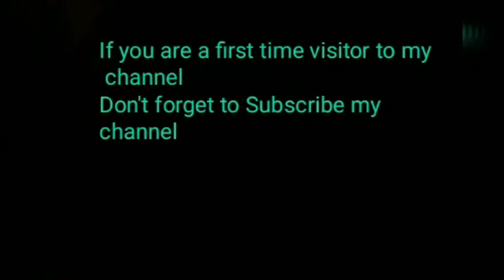Lord Krishna: संबंधों का अर्थ क्या है ?😇😇😇🙏🏻🙏🏻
Save

Study Music Alpha Waves: Relaxing Studying Music, Brain Power, Focus Concentration Music, Study Music & Concentration Music is ideal background music to help you to study, concentrate, focus and work more effectively. This Study and Focus Music is ideal instrumental music to help you study, focus and relax before that big test or exam. Our Studying Music for concentration uses alpha waves and binaural beats to boost concentration and brain power, and is the ideal relaxing music for stress relief. Our soothing music for studying can help you study for exams and focus at work. We also have Classical Music for studying and concentration which can be used as background music, music for relaxation and meditation music. We composes Sleep Music, Study Music and Focus Music, Relaxing Music, Meditation Music (including Tibetan Music and Shamanic Music), Healing Music,  Zen Music, Spa Music and Massage Music, Instrumental Music (including Piano Music, Guitar Music and Flute Music) and Yoga Music. We also produce music videos with Classical Music from composers such as Mozart, Beethoven and Bach. Our music is popular for the following: ► Sleep Music: Sleep Music is the perfect relaxing music to help you go to relax, go to sleep, and enjoy deep sleep. Our music for sleeping is the best music for stress relief, to reduce insomnia, and encourage dreaming. Our calm music for sleeping uses delta waves and soft instrumental music to help you achieve deep relaxation, and fall asleep. Our relaxing sleep music can be used as background music, meditation music, relaxation music, peaceful music and sleep music. Let the soothing and calming sounds help you enjoy relaxing deep sleep. Our instrumental music is specially designed to encourage and enhance relaxation, meditation, brain function and concentration, spa and massage therapy, and healing music therapy. In addition, we use binaural beats (Delta Waves, Alpha Waves and Theta Waves) to naturally encourage a state of relaxation which is perfect for concentration, meditation or deep sleep. Our long music playlists are perfect for your daily meditation and relaxation. Our music videos use light, beautiful, calming sounds (some with nature sounds) that leave you feeling refreshed.

►Meditation Music: Our relaxing Meditation Music is perfect for Deepak Chopra meditations, Buddhist meditation, Zen meditation, Mindfulness meditation and Eckhart Tolle meditation. This music is influenced by Japanese meditation music, Indian meditation music, Tibetan music and Shamanic music. Some benefits include cleansing the Chakra, opening the Third Eye and increasing Transcendental meditation skills. The work of Byron Katie, Sedona Method, Silva Method and the Secret highlights the fact that healing can occur through using the mind and being in the “now”. Healing Meditation can be practised using this music for best results. ► Instrumental Music: Instrumental Music includes guitar music, piano music and flute music. Our instrumental music can be used for relaxation, study, meditation and stress relief.

► Classical Music: Yellow Brick Cinema’s Classical Music is ideal for studying, reading, sleeping (for adults and babies) and general relaxation. We’ve compiled only the best quality music from some of the world’s most renowned composers such as Mozart, Beethoven, Vivaldi, Bach, Debussy, Brahms, Handel, Chopin, Schubert, Haydn, Dvorak, Schumann, Tchaikovsky and many more. Enjoy Yellow Brick Cinema’s Classical Music whilst relaxing, studying, working, reading, or falling asleep

. ► Spa and Massage Music: Our light spa music is useful after a long day of work to unwind and relax. The spa music, nature sounds, rain sounds, and easy listening instruments used in these tracks encourage ultimate relaxation.  music is great for massage therapy, and our music will help you relax your mind and body.
Let the calming, subtle sounds take you to a higher state of consciousness, and allow you to give and receive powerful vibrations.

 ►Yoga Music: Our calming music is useful for yoga for beginners, yoga exercises, yoga chants influenced by Indian songs, African music, and is soothing music which can enable you to go into a yoga trance. If you are familiar with the work of Yogscast, Hare Krishna, Michael Franti, and Keshna be sure to use this.